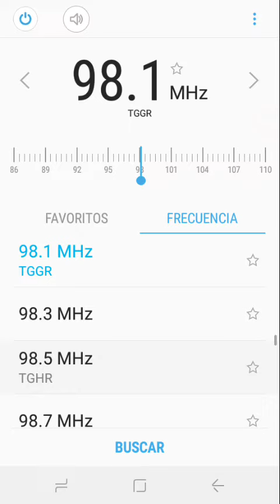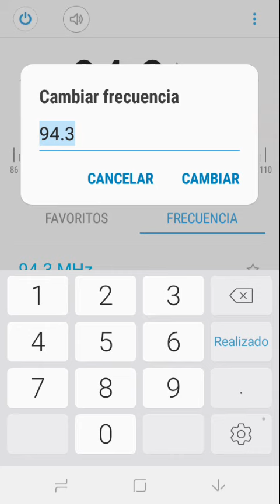Radios de Ciudad de Guatemala durante Cadena Nacional (+ yapa) • 12/ABR/20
Tenemos una gran actualización amigos❗❗

Se unieron (casi) TODAS!!!

Asi es amigos, incluídas las de Grupo Alius!!!

Las que se unieron despues de tanto tiempo:

91.3 Ke Buena
95.3 Viva
98.1 IluminaFM
99.7 El Camino
100.1 Infinita
100.9 Actitud
101.7 exaFM
102.1 Plus
106.9 Sónica
107.7 La Mega

Asi que, las únicas que NO se unieron, fueron el 87.5 de Así Fue Mi Vida, el 87.7 de Impacto, (ni por lógica, el 98.5 pirata).

Como Yapa = Las departamentales de Nuevo Mundo (como La Golondrina 94.3 y La Querida 101.9 que aparecen al final del video) siguen sin unirse a las cadenas nacionales!

0:16 disculpen a mis compas de grado... 😒😂😂

Video subido sin finea lucrativos.